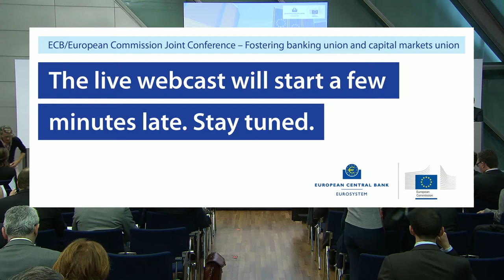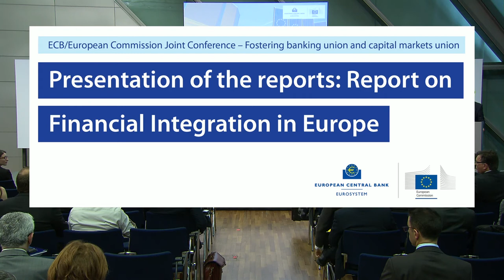Opening and Keynote speech Valdis Dombrovskis - 03 May 2018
Vice-President for the Euro and Social Dialogue, European Commission